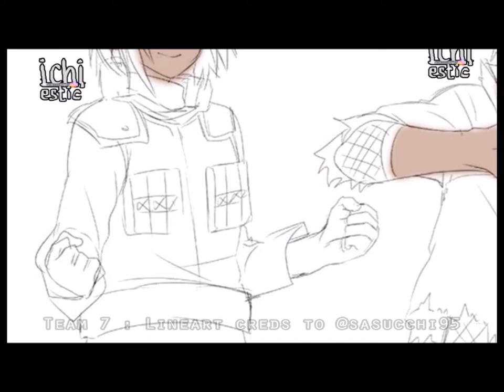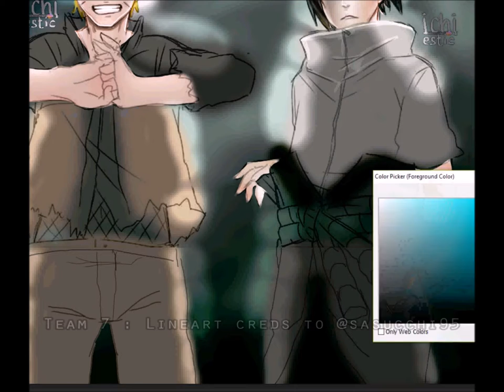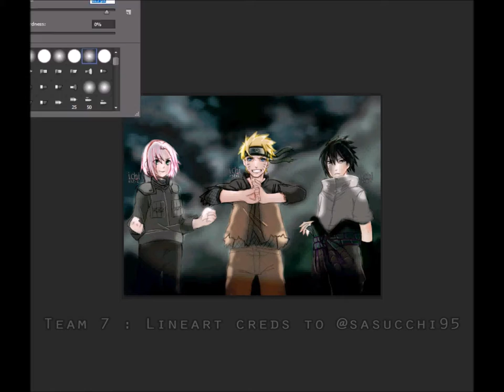Paint w/ Mouse - Team 7 ft Sasucchi95's lineart